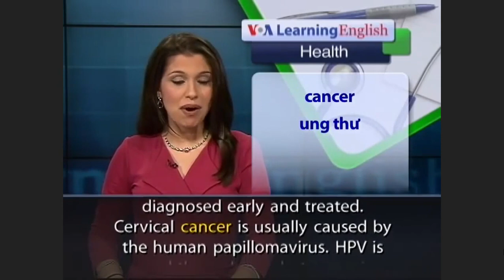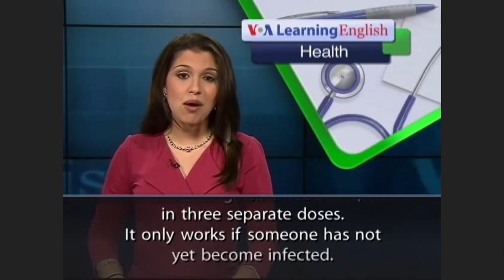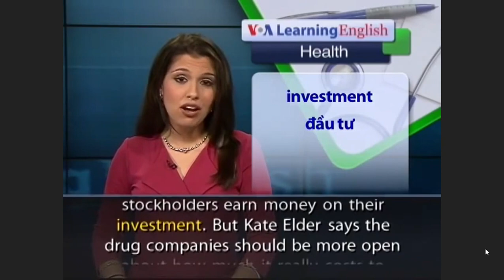August 3, 2022